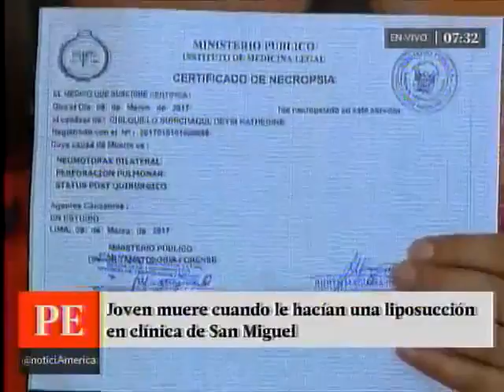Joven que murio durante liposuccion sufrio perforacion pulmonar en San Miguel